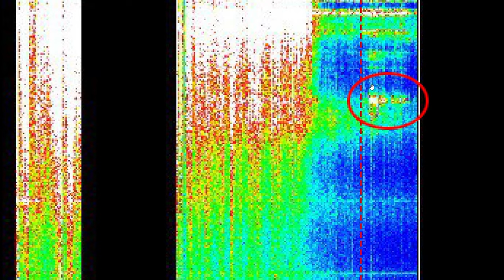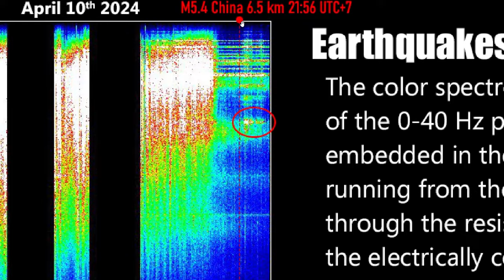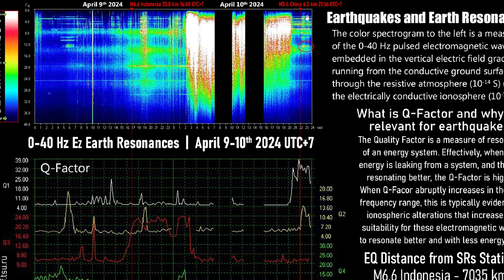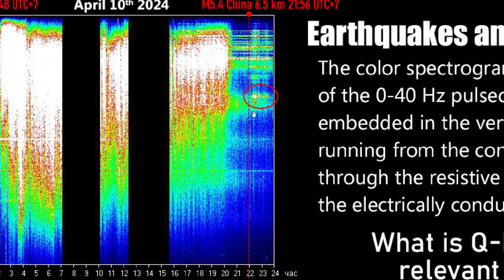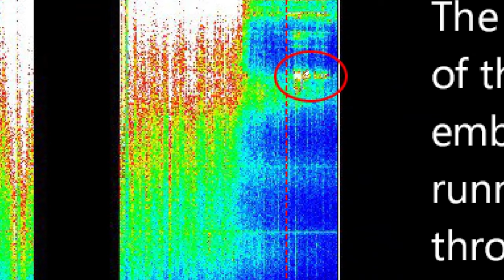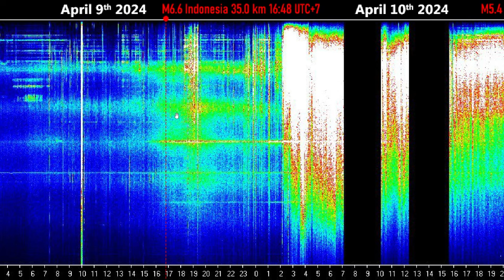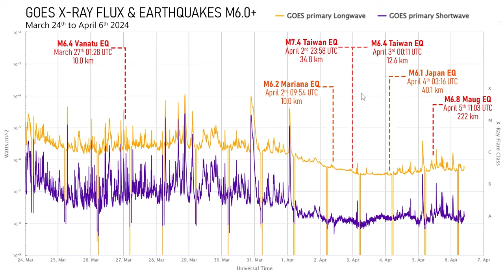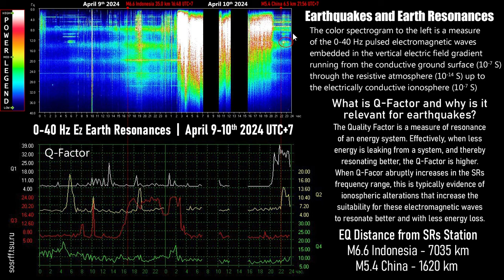Earthquakes and Earth Resonances - New Evidence from China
A M5.4 earthquake in China appears have to released a significant amount of energy into the global electric circuit based on some data from the nearby Space Observing System, and all of this is happening during multiple significant planetary alignments. Let's explore!

2024's Biggest Transit! Manifestation Grand Earth Trine of the Jupiter-Uranus Conjunction

eBooks and Courses:
🌐 Earth's Magnetic Field Master Guide:

Receive 10% all products at Nootropics Depot with code "STEFANBURNS101" 🧠💪

Credit:
NASA
NOAA
USGS
Space Observing System